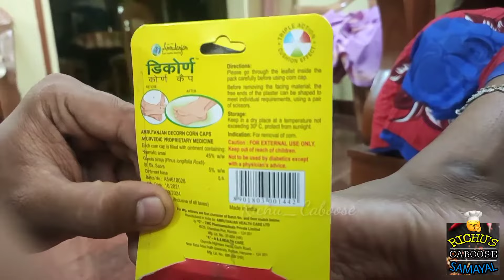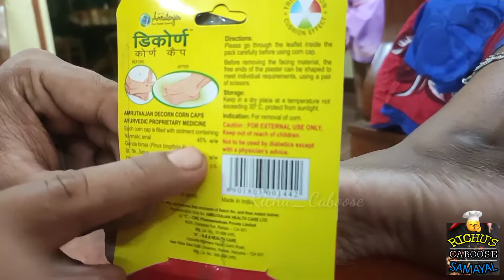கால் ஆணி வேரோடு அகற்றிவிடலாம் || Corn Legs Remove Easily from Corn Caps || Simple solution for Pains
Corn legs

How long corn caps will stiick

How many days wait for cron leg cure

How to cure corn legs without pain

Hi viewers in this video I described about corn caps and corn leg full detail explained.

Welcome to Richus Caboose Samayal and Health care 🍜🍛🥣

REAL TASTE OF FOOD🍱

In our Channel we made a New Variety of Recipes and Medicinal Tips will be described in Tamil language for Your health and personal care also blog reviews

Post Comments🖋️ and Ur Suggestions📝 Samayal and Health care 🍜🍛🥣